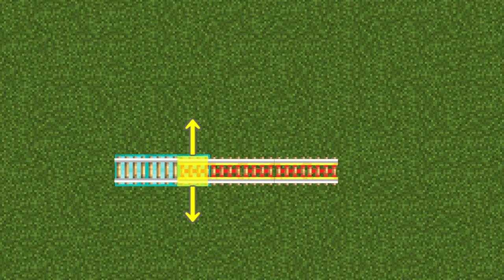ADAMat/エコーナイトの作り方[マイクラ音ブロック]【Noteblock Recipe Minecraft】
リクエストよりADAMatの「エコーナイト」の作り方です。
【リクエスト方法】

①一覧表を見て同じ曲が出ていないか確認すること！(必ず)
②その曲が既に投稿されていないか確認すること(必ず)
③１人５曲まで
【音ブロック作り方動画まとめ】

【みんなの音ブロックちゃんねるとは】